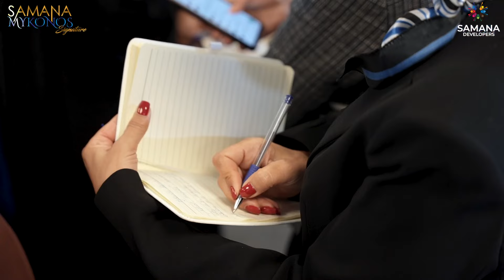Introducing our latest project, SAMANA Mykonos Signature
Introducing our latest project, SAMANA Mykonos Signature – designed to redefine your style statement in luxury living. Following the huge success of SAMANA Mykonos- inspired by the Greece living in Dubai, SAMANA Mykonos Signature is tailor-made to your highest standards and desired lifestyle. It reflects an exceptional and timeless design, complemented with high-end amenities. It’s time to transform your idea of grandeur with SAMANA Mykonos Signature.